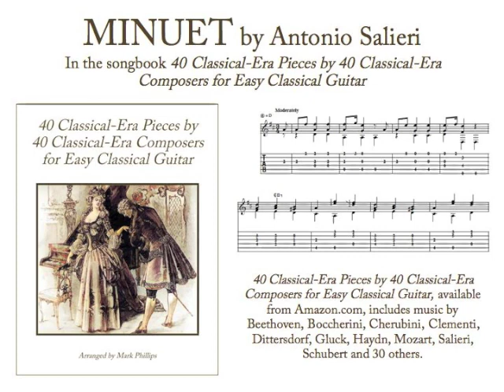MINUET by Antonio Salieri (Easy Classical Guitar)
MINUET (from 3 Trios for 2 Oboes and Bassoon) by Antonio Salieri, in the songbook “40 Classical-Era Pieces by 40 Classical-Era Composers for Easy Classical Guitar,” arranged by Mark Phillips. Individual selection available from SheetMusicPlus.com.